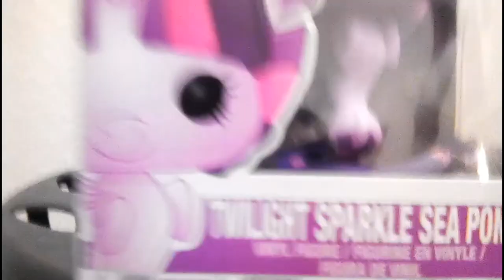My Little Pony Movie Twilight Seapony Funko Pop